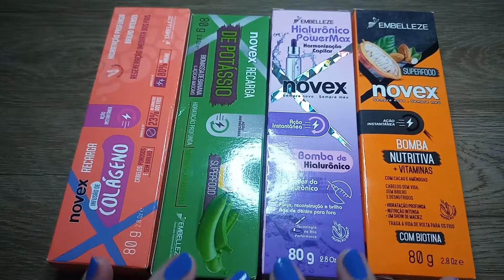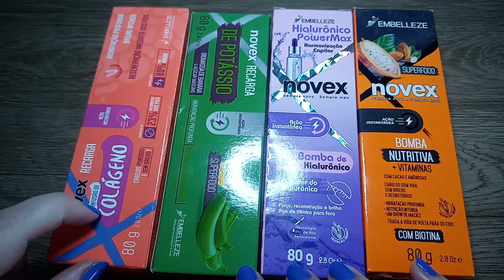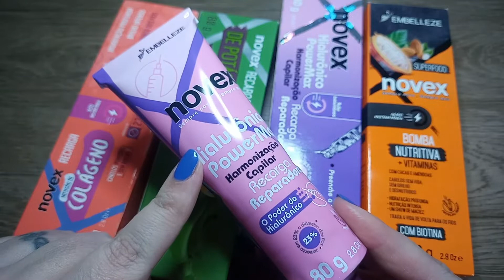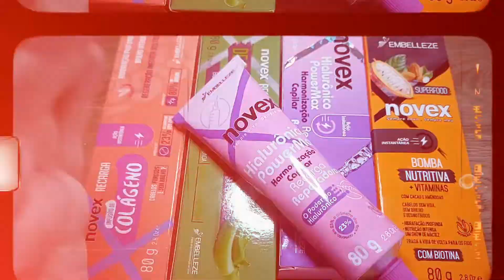Recargas Embelleze * Tudo que seus Cabelos precisam *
Gente linda 😍 😍 😍

Trouxe sugestões para seus lindos cabelos

As Recargas de tratamento Embelleze.

Você já usou?  Gostou?
Comenta aí
Deixe seu 👍👍
E não esqueça de me seguir
Beijos 💋 💋 💋 💋